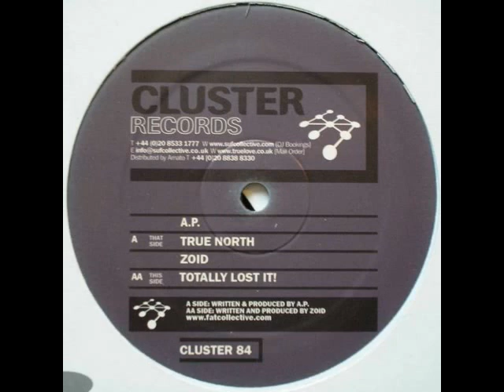Zoid - Totally Lost It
Label: Cluster Records -- CLUSTER 84
Format: Vinyl, 12"
Country: UK
Released: Jun 2007
Genre: Electronic
Style: Techno